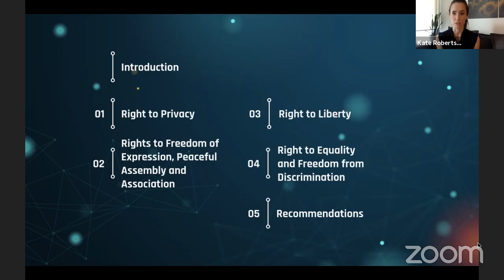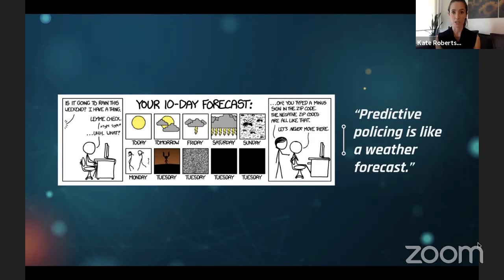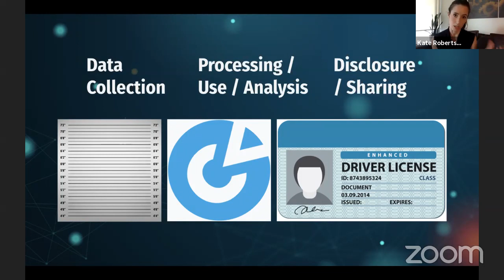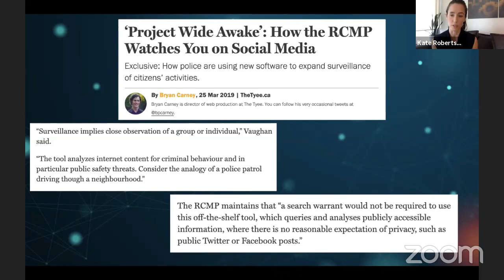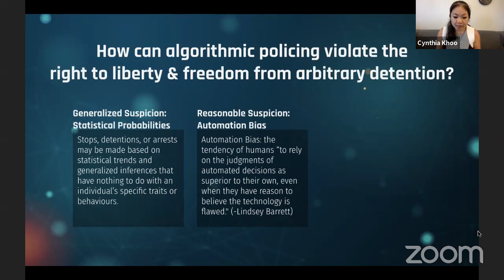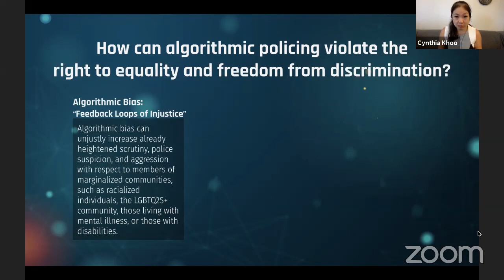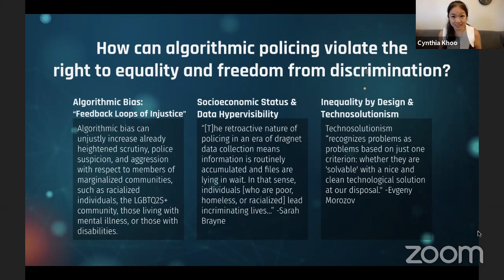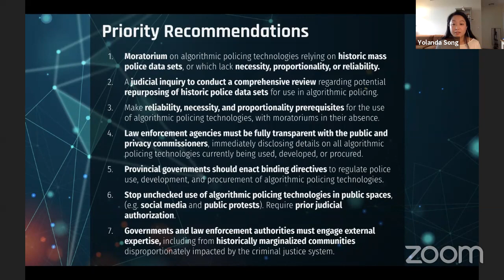To Surveil and Predict: A Human Rights Analysis of Algorithmic Policing in Canada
A collaboration between the International Human Rights Program and the Citizen Lab at the University of Toronto, To Surveil and Predict: A Human Rights Analysis of Algorithmic Policing in Canada examines algorithmic technologies that are designed for use in criminal law enforcement systems in Canada. Algorithmic policing is an area of technological development that, in theory, is designed to enable law enforcement agencies to either automate surveillance or to draw inferences through the use of mass data processing in the hopes of predicting potential criminal activity. The report finds that the use of algorithmic policing technologies by law enforcement can raise many potential constitutional and civil liberties violations under the Canadian Charter of Rights and Freedoms and international human rights law. In their presentation, the authors of this report discuss their findings, including what steps governments and the public in Canada should consider taking in light of human rights dangers at stake.

Kate Robertson
Markson Law
Citizen Lab Research Fellow

Cynthia Khoo
Tekhnos Law

Yolanda Song
Stevenson Whelton LLP
Pro Bono IHRP Research Associate